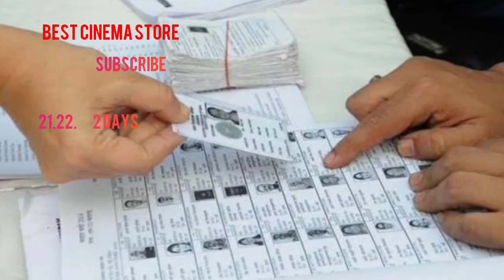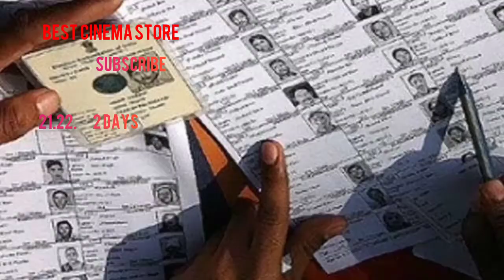வாக்காளர் பட்டியல் பெயர் சேர்த்தல் திருத்தம் நாளை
பெயர் சேர்த்தல் 21=22.